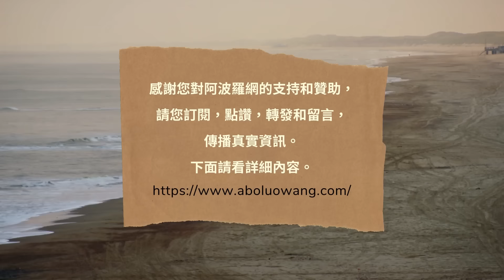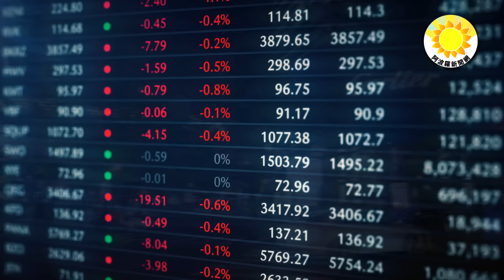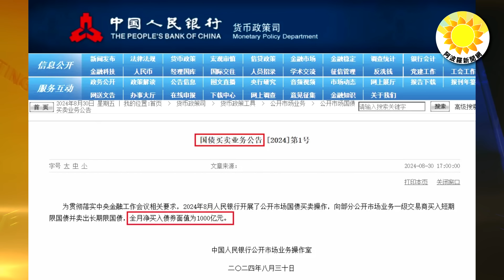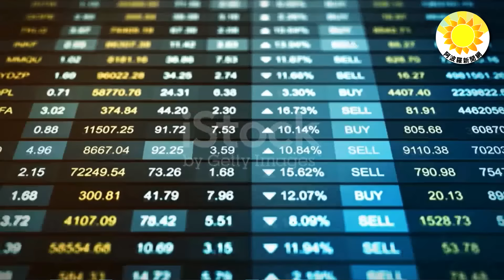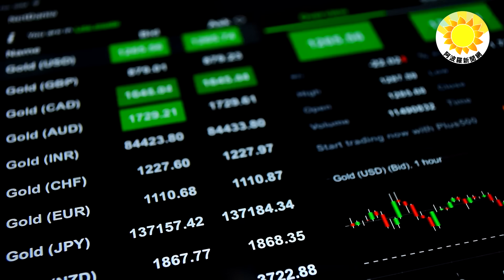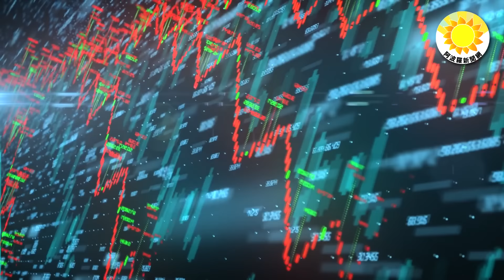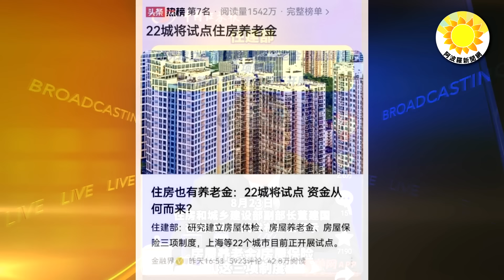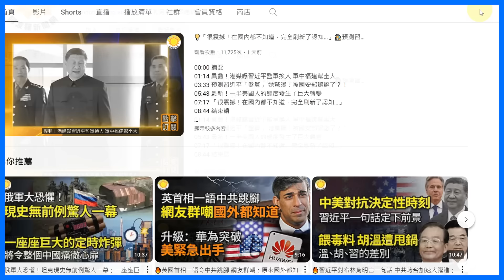【財經】對誰利好？大水洶湧而來！歷史性變化 今天落地；中共推這政策恐拖垮房市；中國經濟或「緩慢內爆」 全球各大行達成1個共識；基建狂魔有了新方向? 中國6省砸8500億開運河【阿波羅網WP】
00:06 摘要
01:02 經濟學家警示：中國經濟或「緩慢內爆」
03:36 基建狂魔有了新方向?中國6省砸8500億開運河
06:34 對誰利好？大水洶湧而來！歷史性變化今天落地
09:47 中共推這政策恐拖垮房市
12:26 结束语